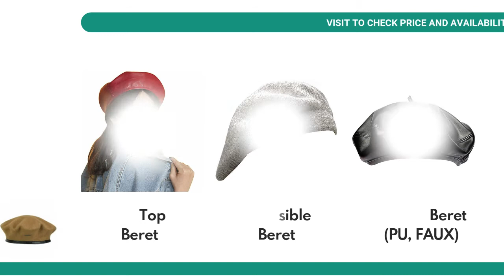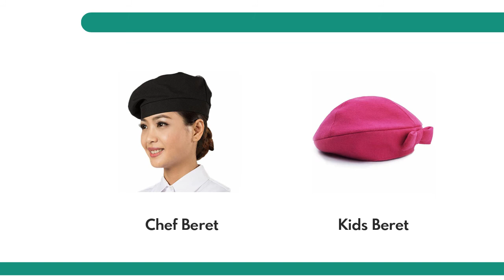Different Kinds of Beret Hats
Berets are iconic. Even a basic French Beret can add a lot of style to the wearer's look, Check out the all types of berets list for men and women

🏕️ Source of Background Images:

A Hat is an excellent choice for your fashion. Stay Safe. Good day. !